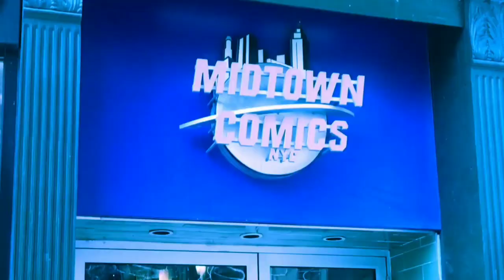Hungry for Weatherman Vol. 2 Exclusive Creator Interview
Weatherman Vol 2 #1 Cover D Regular Nathan Fox Cover Signed By Jody LeHeup & Nathan Fox

Weatherman Vol 2 #1 Cover E Variant Andrew Robinson Cover Signed By Jody LeHeup & Nathan Fox

Weather Man creators Jody LeHeup, and Nathan Fox stopped by our Midtown Comics Offices to talk to Henry and Kristen, and to sign a limited number of books which are available while supplies last at the links above!  Hear about the inner workings of The Weather Man, and get some top notch Ramen spot suggestions from Nathan and Jody!